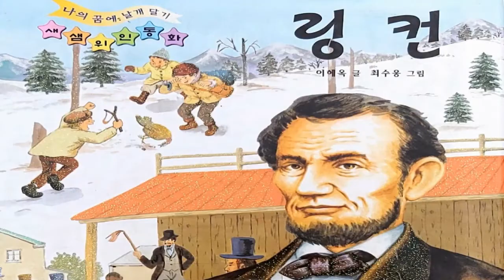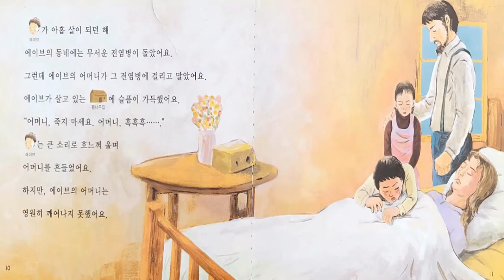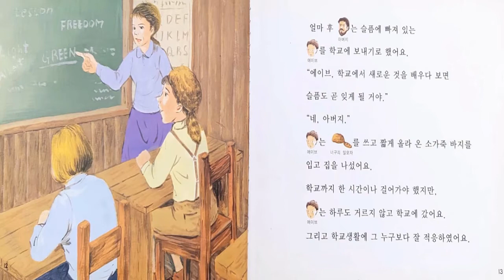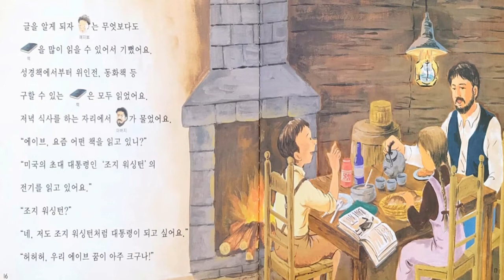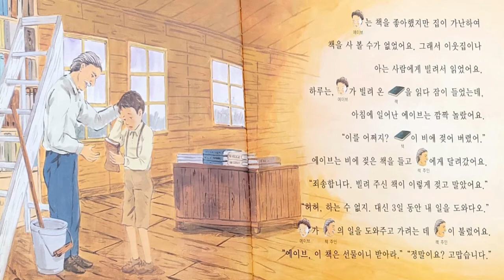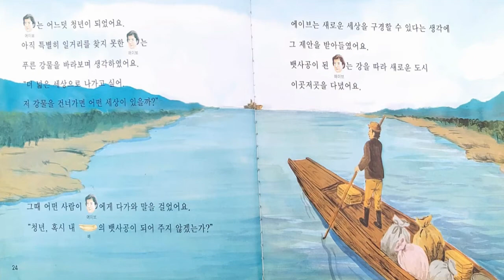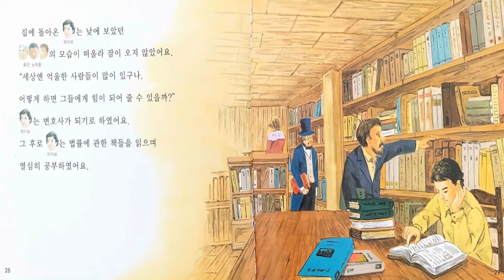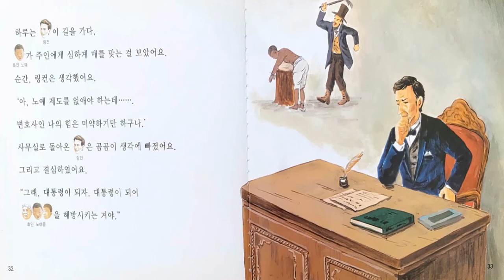[위인동화] "아브라함 링컨" / 추천동화 / 인기동화 / 유익한 동화 / 엄마표 동화구연 / 감정연습 / 목소리 연습